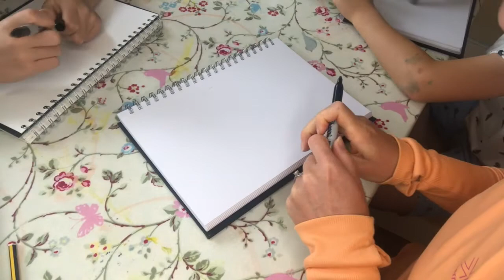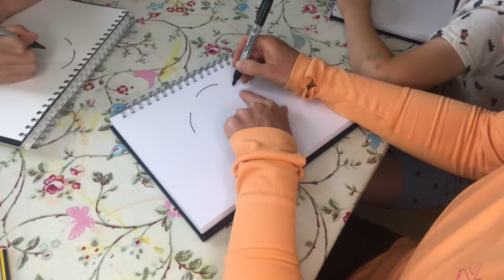Step by step badger drawing